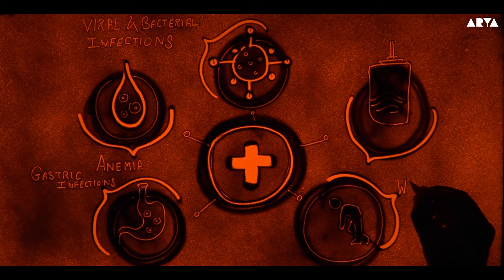Corporate Sand Art Film | Polybion MEDICAL Launch Event video | 4K🔥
Hi, Thank you for your support over the Years. Pls. suggest how to improve our videos, share your feedbacks in the comments section below.

Like | Share  | Dislike |  Comment

FOLLOW: @iamRahulArya

YouTube.com/iamRahulArya
Twitter.com/iamRahulArya
Snapchat.com/iamRahulArya
Facebook.com/RahulAryalive